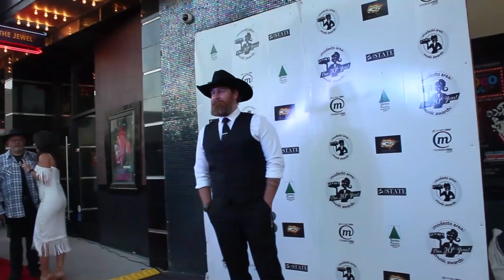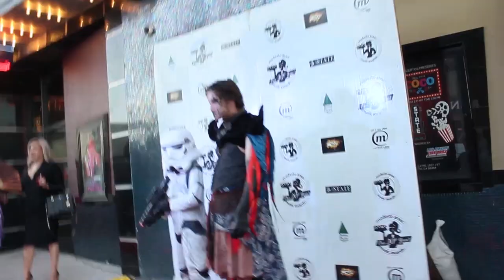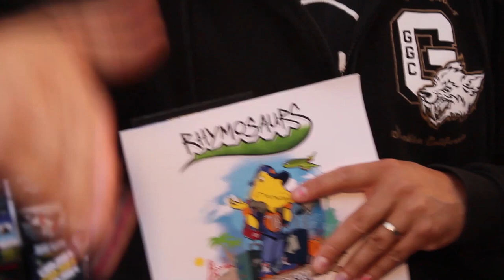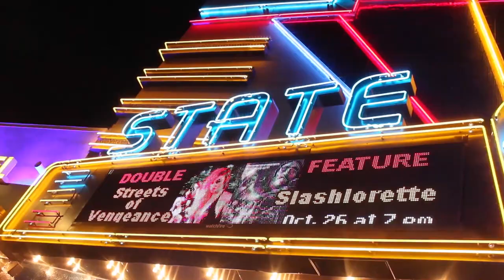MAMA Awards Red Carpet Oct. 17, 2023 with Brenda Huggins Aka Breezy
Video  Coverage
Modesto Area Music Awards

Duke and Duchess TV
Reporter Brenda Huggins Aka Breezy
Orlando Jose
Trey'voni Mitchell
Lala  Jose
Interview's:
Spy VS Spi
CT Rogers
Tony Cardinal
Jerrel Rossetto
Manny Mora
Los Reales del Norte
Marlene Rodriguez
EUsebio Rodriguez
Venus Rising
Ellen Rochon
Chloe Fontana
Molly Kaley
Jordan Smith
Kaya Smith
Jeff Moore 1984
Joe Moore
Bill Stokes
Real One
Horizon Point
Jordan Waters
Jen Waters
Raul Slaps
Adam Castellanos
Enrique Burgos
Catapult Collision
Justin Badger
Jeana Lucas
Sam Knowles
Ben Phelps
Rose & The Outlaw Hearts
Tiffany Delacruz
Drew Stewart
Rita Taylor
Choppa
Scott Patrick
Vintage Youth
Liam Frisbee
Chloe Fontana
Liam Washburn
Middagh Goodwin
The Host
Claudia Streeter
Shelly Streeter
Toni litke
Gloria t
Darryl t
Michael Van Zandt
Katalina Zambrano
Best Drag
Gigi Banks
Best Drag
Israel Camacho
Greece Carpenter
Emily Robocaba
Jayden Show
Sophie andini
JJ Plague
Nicholas Galvin
Sabrina Rodriguez
Grease paint
Best Drag
Juan Taurus
Ricky Lopez
The Wet Bandidos
Magnifique
Best Drag
Rose Thomas
Melynda Rodriguez
Candice lamb
Chris Walker
Willie Taylor
Rita Taylor
Josh Malcolm
Dying Breed Brewing
Chris Murphy
Founder
Orlando Molina Zepps
Julian Moonlightt
Best Drag
Huntr Moore
Winner
Ricky Lopez
The Wet Bandidos

Winner
Real One

Comedian
Glory Magana

Winner
Sasha Devaroe
Best Drag

Winner
Beheading of The Queen